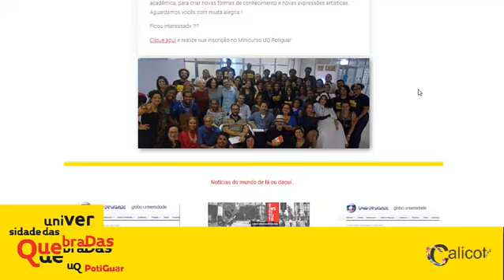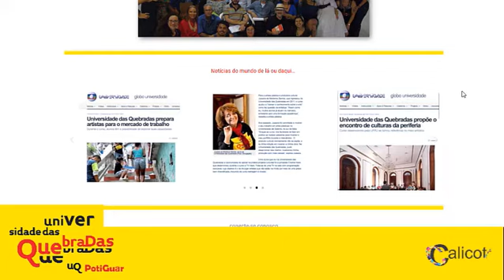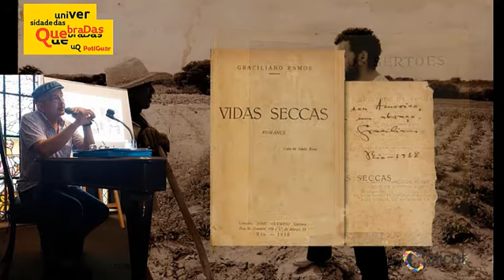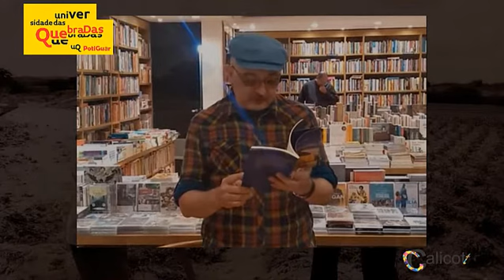UQ POTIGUAR no RIO GRANDE DO NORTE, primeiro estado brasileiro a sediar um POLO DAS QUEBRADAS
O projeto Universidade das Quebradas (UQ), criado em 2009, no PACC/UFRJ (Programa Avançado de Cultura Contemporânea da UFRJ), é um laboratório de tecnologias sociais, baseado no estímulo à troca entre saberes e práticas de criação e produção de conhecimento, articulando experiências culturais e intelectuais produzidas dentro e fora da academia.

A metodologia utilizada é experimental e flexível, baseada no conceito de ecologia de saberes, desenvolvido por Felix Guattari e Boaventura de Souza Santos. Por ecologia de saberes entendemos o equilíbrio sistêmico entre as diversas formas de saberes vernaculares e acadêmicos (científicos e técnicos) e a longa trajetória histórica de silenciamento de certos saberes não formais por outras formas dominantes de conhecimento.

O objetivo mais amplo do Projeto é potencializar e qualificar os produtores e artistas das periferias dos centros urbanos brasileiros através de um programa de especialização e aperfeiçoamento que leve em conta os novos usos da cultura como recurso de formação cidadã e inclusão econômica e social. Neste sentido, o Projeto propõe uma experiência inovadora de democratização do acesso à cultura e ao conhecimento. O PACC já formou uma rede de mais 800 artistas, produtores culturais e ativistas das periferias do RJ.

Este Laboratório, coordenado pelas professoras Heloisa Buarque de Hollanda e Numa Ciro, se constitui formalmente como um curso de extensão no âmbito do PACC/UFRJ que, por sua vez, é uma linha de pesquisa do Programa de Pós-Graduação em Ciências da Literatura, da Faculdade de Letras/UFRJ.